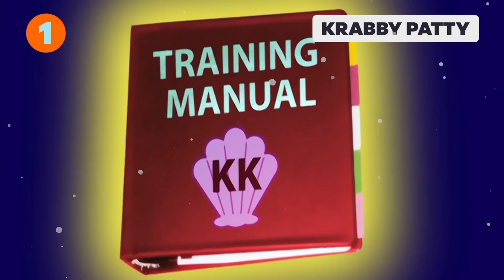SpongeBob SquarePants | SpongeBob Foods You’ve Always Wanted To Try | Nickelodeon UK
From crazy ice-cream combinations to the classic Krabby Patty! What SpongeBob food have you always wanted to try?